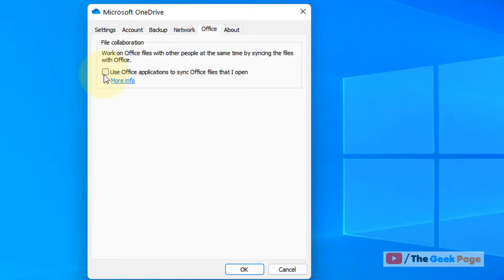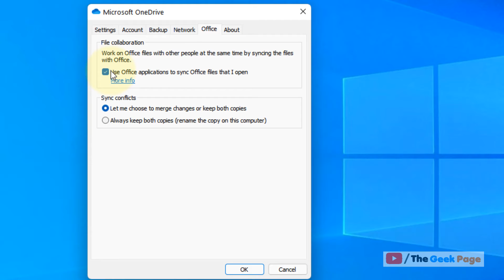Disable file collaboration / Office Sync in onedrive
Disable or enable file collaboration / Office Sync in onedrive